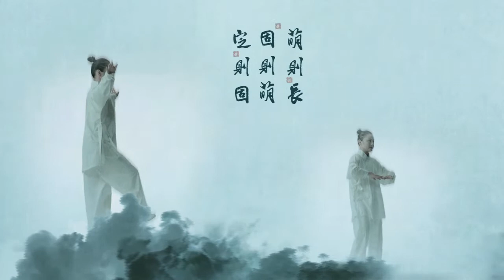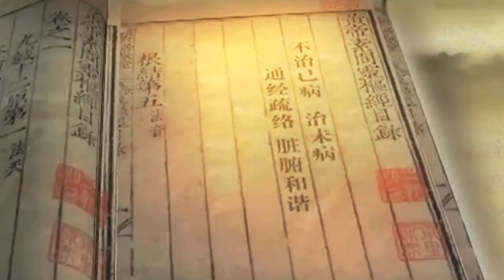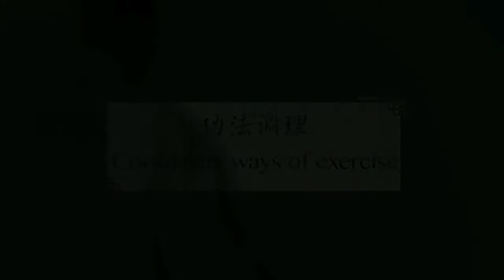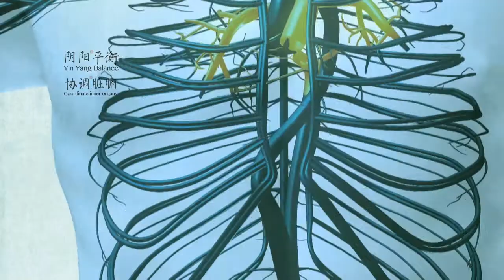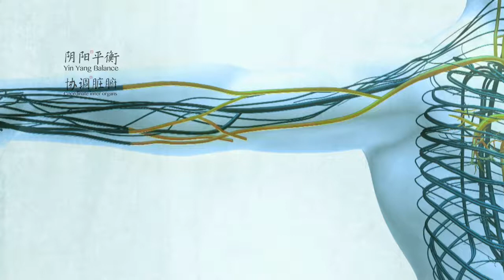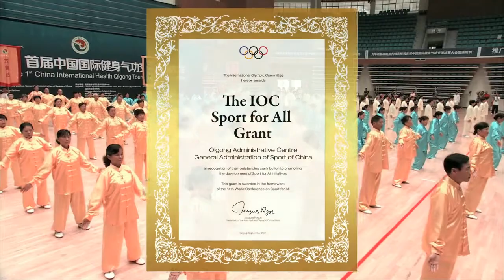Health Qigong Introductory video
Health Qigong Regimen
Chinese Health Qigong Association, based on traditional Qigong practices, has released many sets of health-care Qigong practice forms, including Yi Jin Jing, Wu Qin Xi, Liu Zi Jue, Ba Duan Jin, Tai Ji Yang Sheng Zhang, Daoyin Yangsheng Gong Shi Er Fa, Shi Er Duan Jin, Ma Wang Dui DaoYin Shu, Da Wu, Ming Mu Gong (Youth) and Ming Mu Gong (Adult). They have been widely practiced in China and worldwide.

Chinese Qigong: A Time-honoured Regimen
The silk picture of "Dao Yin Tu" was unearthed tom the Ma Wang Dui tomb of the Western Han Dynasty (207 B.C.-25) in Changsha, Hunan province in 1973. There are 44 different figures of people practicing Qigong, annotated with the name of each individual movement; it is a vivid description of how people keep healthy in ancient China more than 2,000 years ago.

Qigong improves health, exploits the potential to achieve harmony inside the body by adjusting movement, breath, and mind in practice. It distinguishes itself from other physical exercises with the requirement for breath and mind, and with the unique integrated state of three adjustments into one".

As a significant element in traditional Chinese culture, Qigong assembles Confucian cultivation of body and mind; Taoist pursuit to transcend worldliness; Chinese medical physicians' theory to cure illness and keep healthy. It also combines the ancient Chinese philosophy of harmony in human society and between humans and nature.

With a slow and gentle style, Qigong embodies a combination of graceful posture, smooth movement, relaxed mind, and controlled breath that is deep, slow, even, and long. People of different ages can evenly advance their physical functions by achieving the balance of Yin and Yang, the improvement of the meridian system, flexibility of the tendons, and strengthening of the bones.

Worldwide Spread of Health Qigong
As one of the representatives of Chinese traditional culture, Qigong started as a trend from China to the world. As it is easy to learn, requires little cost, has better health effects, Qigong is gaining growing recognition and popularity worldwide.

What is Qigong?

Origin and schools of Qigong
Qigong has a long history, originated in ancient China, and is closely related to many ancient Chinese academic schools.
Confucians practice Qigong to cultivate mind and body; Taoists and Buddhists do it to transcend worldliness; Chinese medical physicians use it to cure illness and keep health.

Body, Breath, and Mind as oneness exercise
Qigong is a psychosomatic practicing skill that adjusts body, breath, and mind into one. The first adjustment is to adjust posture and movement, the second is to adjust breath type and the third is to adjust mental activities. It forms the special psychosomatic state of Qigong practice when integrating the "three adjustments into one".

Enhancing Physical Qualities
The scientific tests show that Health Qigong can improve reaction speed, muscle strength, flexibility, balance and coordination ability, vital capacity, heart rate, blood pressure, and bone mineral density.

Promoting Mental Health
The scientific tests show that Health Qigong can help adjust practitioners' spirit, emotion, and mental balance, relieve anxiety and blues, focus attention, and keep a healthy mental state.

Delaying Intellect Decline
The scientific tests show that Health Qigong can improve practitioners' thought reaction speed, body agility, short-term memory, and attention quality so that it can delay the aging of elderly people in intelligence and biological age.

Improving Quality of Life
Questionnaire surveys show that Health Qigong can improve practitioners' energy, emotion, diet, sleeping, and memory, improve the living ability and sentiment of the elderly people, decrease medical expenses and optimize their health status.

Optimizing Physiological Function
Studies indicate that Health Qigong can improve the function of the brain, heart, lung ventilation, reduces the rate of chronic cardiovascular diseases, such as high pretension and atherosclerosis.

Bettering Blood Biochemical Indexes
The testing results of the practitioners’ shows that Health Qigong can improve the natural immunity ability, metabolism of blood lipid, and transportation of blood oxygen, prevent cardiovascular disease; delaying the body aging process.